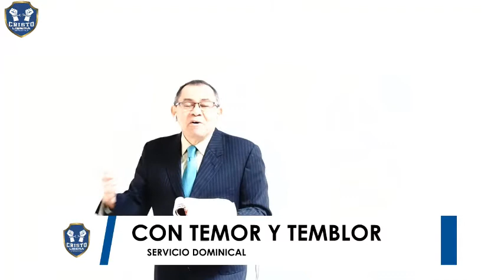TODO CRISTIANO DEBE VERLO ES URGENTE OÍRLO No 5